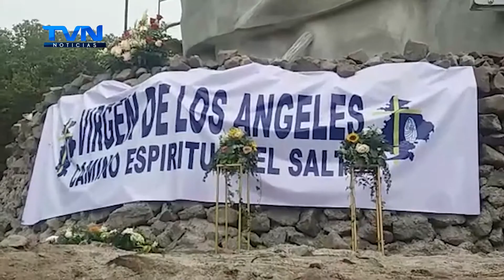ESCULTURA DE "LA NEGRITA" MÁS GRANDE DEL PAÍS FUE DEVELADA ESTE LUNES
Este lunes se llevó a cabo la develación de La Virgen de los Ángeles en la comunidad del Salto, Bagaces en Guanacaste.